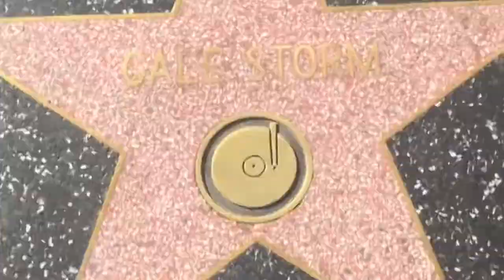Better Than I Can Tell You…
Official Vi$ual Collection 3, “I Can Show You Better Than I Can Tell You”. This collection showcases 6 original pieces to be released 9.22.22. This collection is a culmination of early works and current works. The collection contains Side A, which contains 3 works from the first few years of my art journey. And Side B, which are the same 3 artworks but recreated with the perspective of a more experienced artist. This collection is aimed at showing the growth as a vessel, not only in skillset but also in creativity.

This Collection contains a collaboration with Tawanna Barrino.

and stay tapped in with new art collection releases and new prints available.

I am just a Vessel.

I do not have any other social media platforms. YouTube is where you can see all my content, and my website is where all the artwork is released and held. Thank you for the support!

Soundtrack: Ahrod ft. _insert your username here- E.G.O
Make sure to tap in with my bruddas on all platforms
Creatives support Creative$